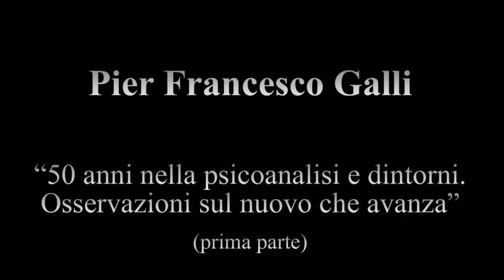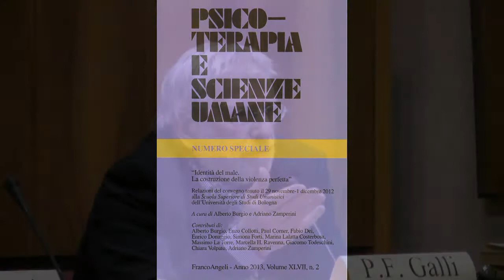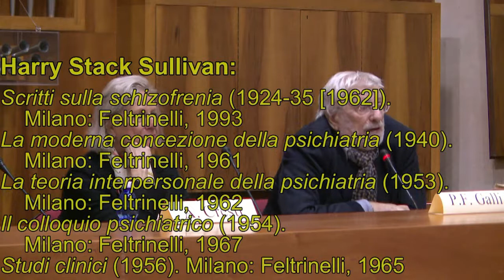2/6: Incontro con Pier Francesco Galli (Firenze, 7 dicembre 2013)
Video 2 di 6 dell'Incontro con Pier Francesco Galli "50 anni nella psicoanalisi e dintorni. Osservazioni sul nuovo che avanza", organizzato dall'Istituto di Psicoanalisi H.S. Sullivan di Firenze
sabato 7 dicembre 2013 all'Auditorium della Cassa di Risparmio di Firenze. Video 2 di 6: Prima parte della relazione di Pier Francesco Galli. Il programma dell'Incontro è alla pagina